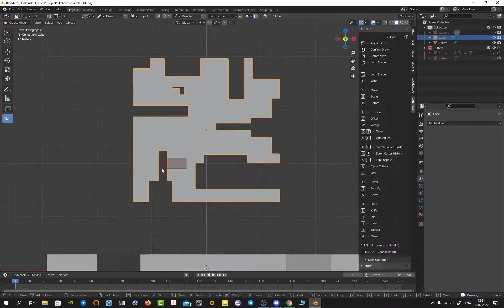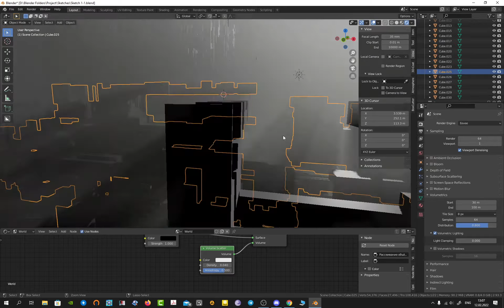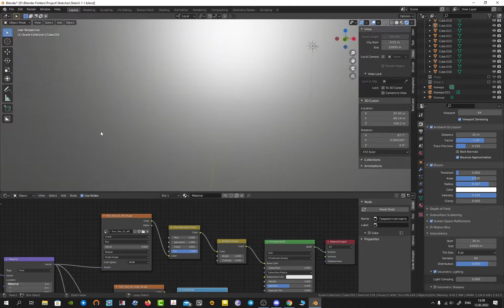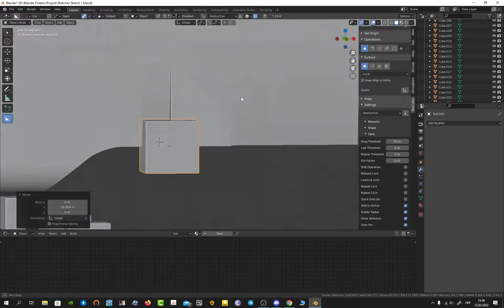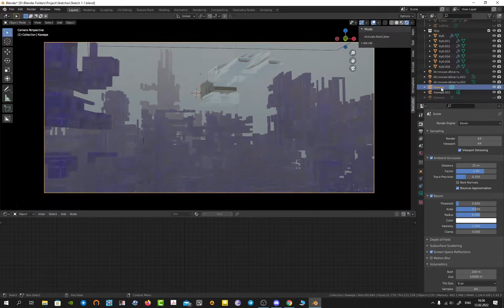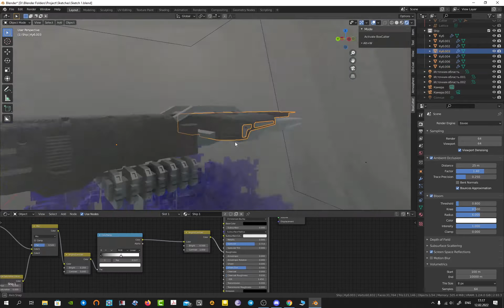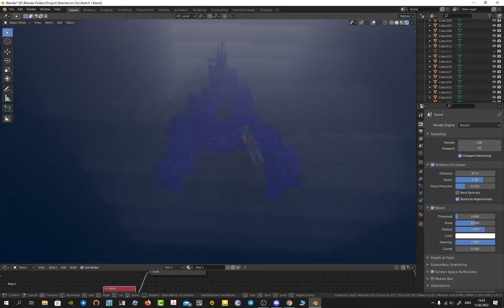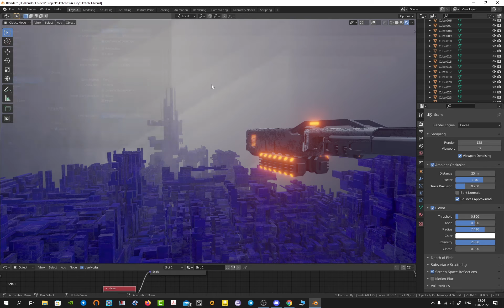CONCEPT ART - "A" WORLD | SKETCHING IN BLENDER (EEVEE)| FULL TIMELAPSE